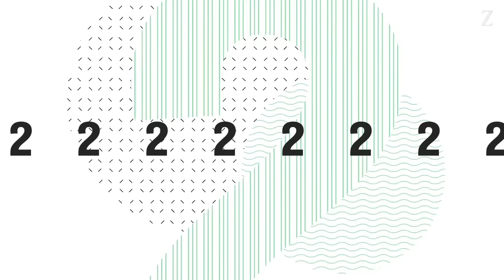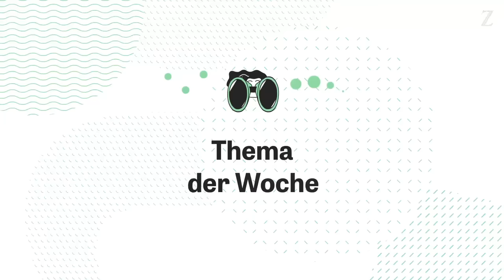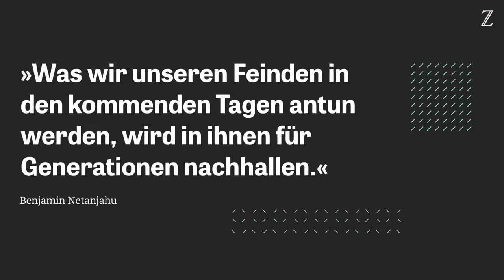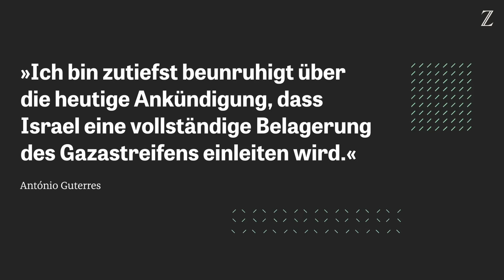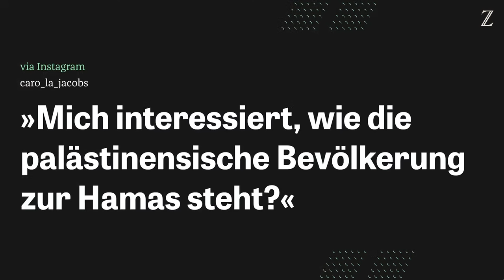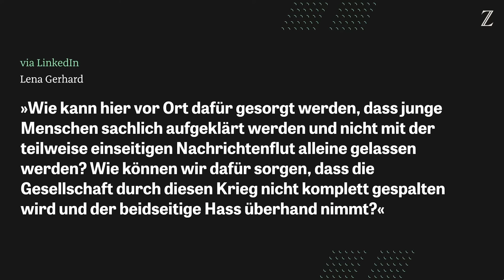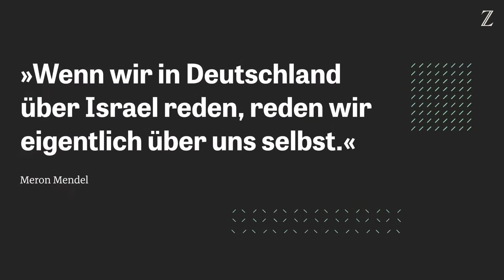Angriff auf Israel – eskaliert der Nahost-Konflikt nun endgültig? | Was jetzt? – Die Woche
In der zwölften Folge von Was jetzt? – Die Woche spricht Moderatorin Dilan Gropengiesser mit Steffi Hentschke, Nahostkorrespondentin für ZEIT ONLINE in Tel Aviv, und Jörg Lau, außenpolitischer Korrespondent im Hauptstadtbüro der ZEIT.

Am Samstagmorgen von etwa 6.30 Uhr an hat die islamistische Hamas Israel angegriffen. Palästinensische Terroristen sind über Land, See und Luft nach Israel eingedrungen und begannen, auf Zivilisten zu schießen. Etwa 3.200 Raketen wurden vom Gazastreifen auf israelisches Gebiet abgefeuert. Auch aus dem Libanon.

Das israelische Sicherheitskabinett hat inzwischen den Kriegszustand ausgerufen, das Militär mobilisierte 360.000 Reservisten. Das sei die größte Mobilisierung in so kurzer Zeit in der israelischen Geschichte, sagte ein Armeesprecher. Aufgabe sei es, die Hamas endgültig zu zerschlagen. Laut einem Bericht der Washington Post rechnen Vertreter der US-Regierung mit einer baldigen Bodenoffensive im Gazastreifen. Das Gebiet wurde vom Militär bereits komplett abgeriegelt. Die israelische Luftwaffe bombardiert dazu weitere Ziele der Hamas. "Kampfjets, Hubschrauber, Flugzeuge und Artillerie" hätten mehr als 500 Ziele der Hamas und der militanten Palästinensergruppe Islamischer Dschihad beschossen, teilte die Armee mit.

Warum eskaliert die Situation gerade jetzt? Seit mehreren Wochen verhandeln Saudi-Arabien und Israel über eine Normalisierung ihrer Beziehungen. Diese würde für die Palästinenser wohl das Ende jeder Aussicht auf Unabhängigkeit bedeuten. Der Angriff – an einem jüdischen Feiertag, 50 Jahre und einen Tag nach Ausbruch des Jom-Kippur-Kriegs – war offenkundig von langer Hand geplant. ZEIT-Nahostkorrespondentin Lea Frehse schreibt, dass die Hamas mit der Eskalation darauf abzielen könnte, weitere Annäherungen zu verhindern. Doch auch Israels Premierminister Benjamin Netanjahu wird kritisiert, durch die jüngste Justizreform das Land geschwächt zu haben. Auch wird es ihm angelastet, dass rechtsextreme Parteien vermehrt den politischen Diskurs im Land bestimmen und Hass, Rassismus und die Behauptung jüdischer Überlegenheit verbreiten konnten.

Die internationale Gemeinschaft verurteilt die Angriffe von Hamas-Terroristen gegen israelische Zivilisten. UN-Nahost-Sondergesandte Tor Wennesland warnte vor einer weiteren Eskalation. "Dies ist ein gefährlicher Abgrund, und ich appelliere an alle, sich von diesem Abgrund zurückzuziehen." Bundeskanzler Olaf Scholz sprach unterdessen seine Solidarität aus: "Deutschland steht an Israels Seite." US-Verteidigungsminister Lloyd Austin sagte, die USA wollten sicherstellen, dass Israel "über die notwendigen Mittel zur Selbstverteidigung" verfüge.

Doch wohin führt diese Gewaltspirale noch? Droht der Konflikt auf weitere Nachbarländer überzugreifen?

Unsere Live-Nachrichtensendung sehen Sie immer donnerstags live ab 18 Uhr hier auf YouTube sowie auf zeit.de, Twitch, LinkedIn, Instagram und Facebook.

(Hinweis: Das Gespräch mit unserer Israel-Korrespondentin Steffi Hentschke haben wir kurz vor Sendebeginn mit ihr aufgezeichnet.)

Getty Images: Mahmud Hams

Moderation & Redaktionsleitung: Dilan Gropengiesser
Producing: Matthias Giordano
Redaktion: Matthias Giordano, Lucie Liu
Regie: Marco Dänzer, ZX
Audiotechnik: Alba Schmidt
Community: Ceren Balantekin, Jarnail Sekhon
Ressortleitung Video: Max Boenke
Technisches Konzept: Sven Wolters
Videodesign: Axel Rudolph